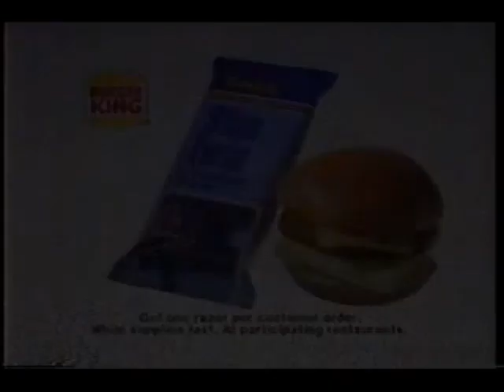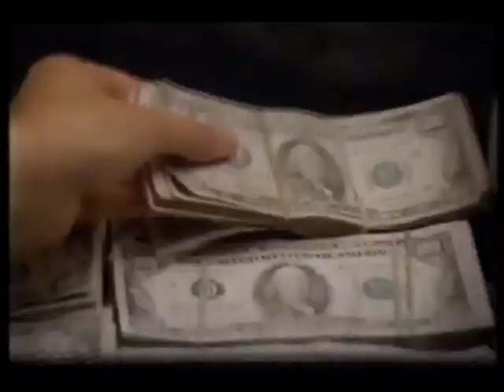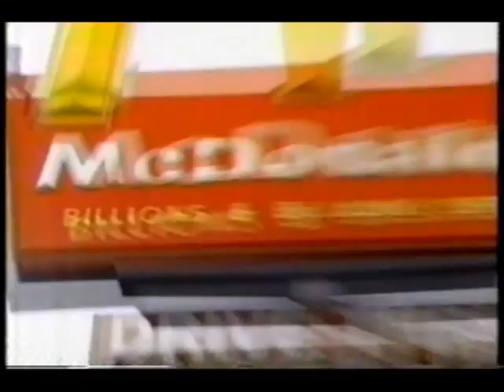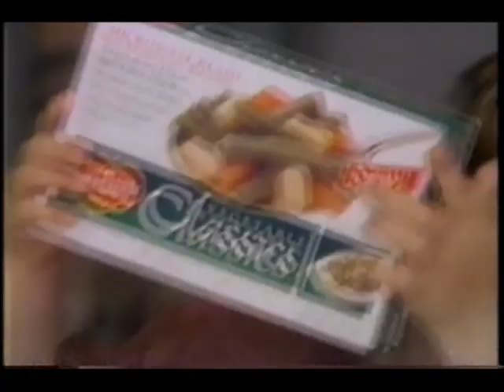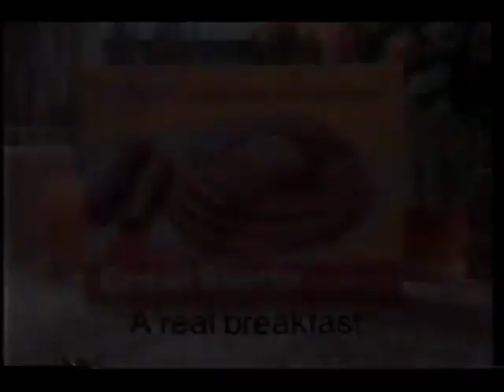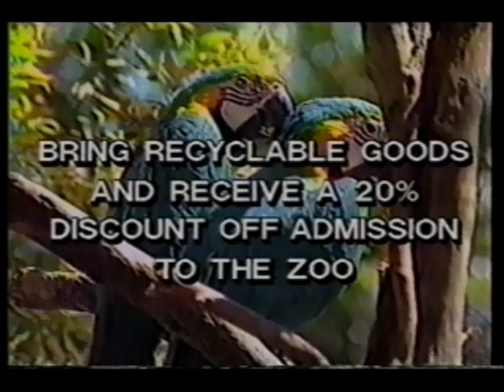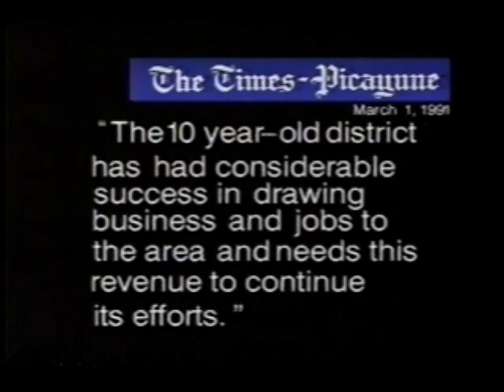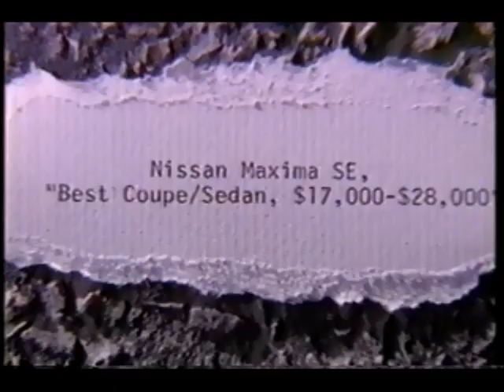March 21, 1991 commercials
Taken from L.A. Law and part of the WDSU 10 PM News.

1. Dr Pepper (most)
2. WDSU 6 New Orleans ID
3. L.A. Law previous episode short clip
4. Ernest & Julio Gallo White Zinfandel
5. Burger King
6. Subaru Legacy wagon
7. Heft Cinch Sak
8. Saturday Night Live promo (look out, it's Scar!)
9. Shannon's Deal (the music isn't very '90s though)
10. L.A. Law/WDSU silent commercial bumper
11. Class Action movie trailer
12. Honda
13. Keds (2 ads)
14. Mrs. Butterworth's
15. Lawry's Garlic Powder and Salt
16. Angel On My Shoulder/Dark Shadows promos
17. The Tonight Show starring Johnny Carson/Late Night with David Letterman promos
18. Danielle Steele's Changes promo
19. Domino's Pizza
20. Toyota featuring Earl Weaver
21. LA Law mid-show bumper
22. Expose with Tom Brokaw/Real Life with Jane Pauley promos
23. WDSU Channel 6 News at 10 promo
24. Eternity by Calvin Klein at Dillard's
25. McDonald's
26. Mazda MX-6 LX
27. WDSU weather bumper
28. L.A. Law commercial return bumper
29. (same as #10)
30. Buick Park Avenue
31. Del Monte Vegetable Classics
32. Nike Air 180
33. JCPenney
34. Shoot First: A Cop's Vengeance promo
35. Acura Legend Coupe
36. Dow Ziploc Storage Bags
37. Swanson Great Starts breakfast
38. WDSU 6 News at 11 up next promo
39. Terror on the Blacktop promo
40. L.A. Law closing credits with Shannon's Deal/Shoot First: A Cop's Vengeance voiceover promos
41. NBC 1990-91 ID
42. Oakland Atheletics/Los Angeles Dodgers at the New Orleans Superdome special exhibition baseball games
43. Schwegmann
44. Chevrolet S-10 EL
45. The Veranda Restaurant at the Hotel Inter-Continental New Orleans
47. Another Schwegmann
48. LP&L Entergy
49. (same as #45)
50. The Almonaster-Michoud Industrial District voting request
51. Cox Cable
52. New Concept Cleaners
53. Southern Lady Shows
54. Benson Chevrolet/Geo (Kenner, LA)
55. East Jefferson General Hospital
56. More Tonight Show/Late Night promos
57. Sears
58. Nissan
59. Weight Watchers (partial)